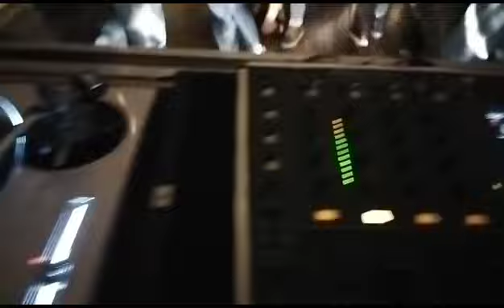La Trayectoria Mix y Show Time Merengue Dominicano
Video de Argenis